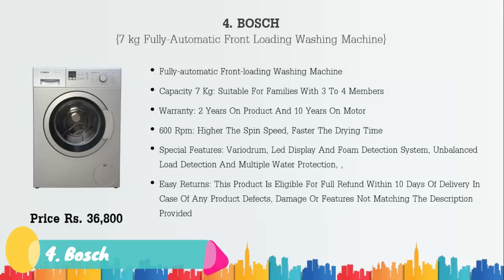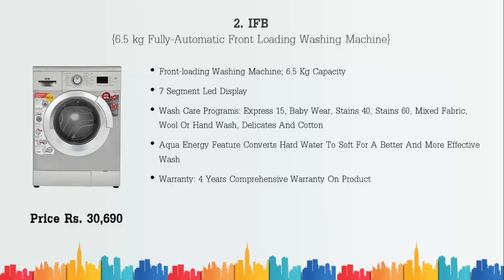Best Washing Machine In India 2018 - Top 10 Best Washing Machine To Buy In India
1. Bosch 7 kg Fully-Automatic Front Loading Washing Machine

2. IFB 6.5 kg Fully-Automatic Front Loading Washing Machine

3. Haier 5.8 kg Fully-Automatic Top Loading Washing Machine

4. Bosch 7 kg Fully-Automatic Front Loading Washing Machine

5. IFB 6.5 kg Fully-Automatic Top Loading Washing Machine

6. IFB 8 kg Fully-Automatic Front Loading Washing Machine

7. Samsung 6 kg Fully-Automatic Front Loading Washing Machine

8. LG 7 kg Fully-Automatic Front Loading Washing Machine

9. BPL 6.5 kg Fully-Automatic Front Loading Washing Machine

10. Whirlpool 7 kg Fully-Automatic Top Loading Washing Machine (360 Degree Bloomwash)

Hey are you looking for which is the best washing machine 2018 then you are right place. Today in this video we are going to share which is the best washing machine brand in India.

There are so many people looking for best washing machine for purchase in India. Because of there are lost of AC brands available in india like Bosch, IFB, Samsung, Haier etc, so it's very difficult to select which is the best washing machine in India and which is the best brand for washing machine and why.

But now don't worry after watching this complete video you can get all answer of your questions like which is the best brand of washing machine in india and .

Here i'm listed most frequently asked questions
Best washing machine 2018 india
Best washing machine in india 2018
Best washing machine to buy
Which washing machine company is the best
Best front load washing machine in india 2018
Best top load washing machine in india 2018 with price